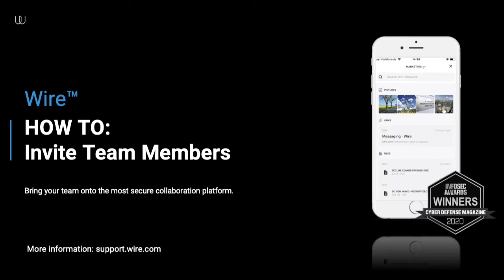How To: Invite Team Members